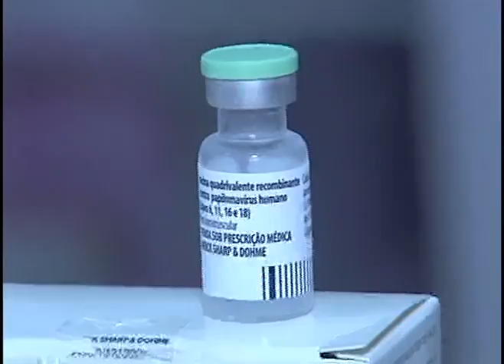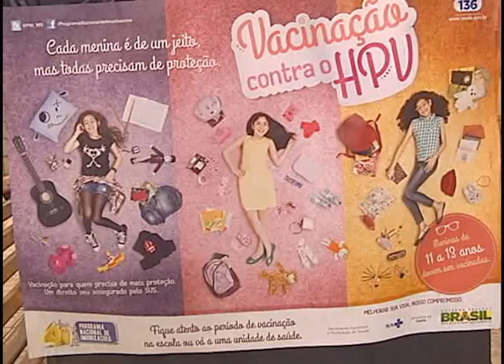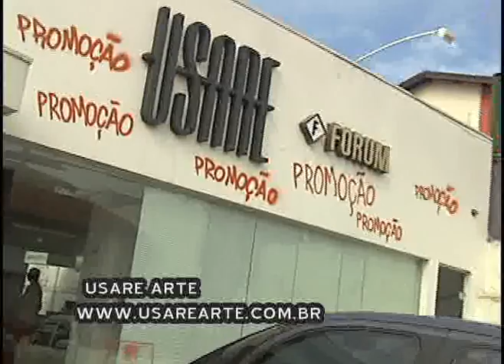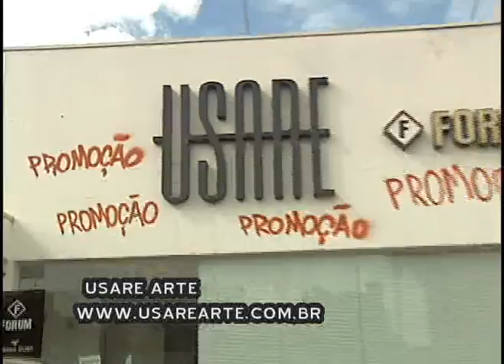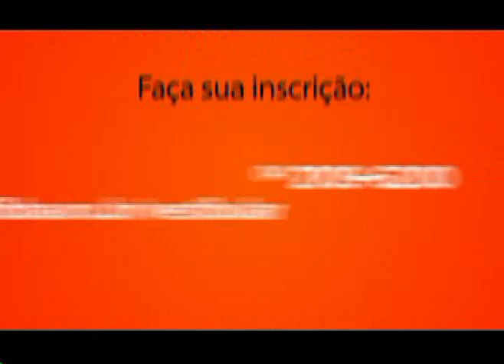FIB NOTÍCIAS DE 11.03.14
ASSISTA  O FIB NOTÍCIAS NO CANAL 14 DA NET

BLOCO 1

 COMEÇA CAMPANHA DE VACINAÇÃO CONTRA HPV

 ABERTAS MATRÍCULAS PARA CURSOS DE PÓS-GRADUAÇÃO EM ADM.

 VACINA ANTIRRÁBICA ESTÁ DISPONÍVEL NO CCZ

INTERVALO
BLOCO 2

 COMEÇA PERÍODO PARA DECLARAÇÃO DO IMPOSTO DE RENDA

EXPOSIÇÃO "TRANSCEDENTAL" APRESENTA OBRAS DE ARTISTA BAURUENSE